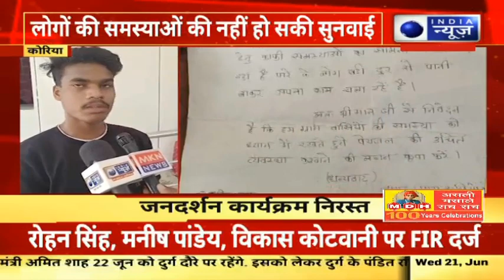Korea News : Collector जनदर्शन में आए People को मिली निराशा | India News MPCG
India News madhya pradesh chhattisgarh provide you each and every Breaking of madhya pradesh and chhattisgarh news. India News is a popular Hindi News Channel which aims to provide important yet factful news to its viewers. The vision of the channel is "Desh Ki Dhadhkan" - the promise of keeping each individual ahead and informed. India News is best defined as a responsible channel with a fair and balanced approach that combines prompt reporting with insightful analysis of news and current affairs..

India News is a Hindi channel which is dedicated to keep the common man updated about the nation as well as about other regions of the nation such as Madhya Pradesh , Chhattisgarh , Uttar Pradesh , Uttarakhand , Rajasthan , Haryana ,etc. And not only this but India News has a wide variety of genres such as for Sports, Entertainment, Astrology, etc.

Here, on this particular channel i.e. India News MPCG the focus is on to keep updated on the news of Madhya Pradesh and Chhattisgarh.